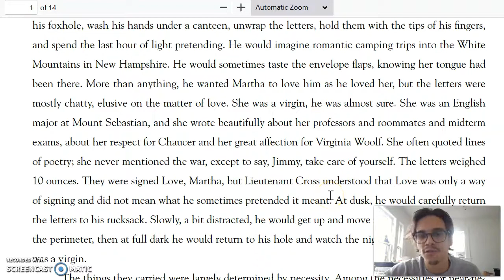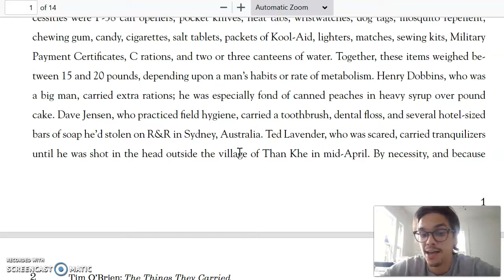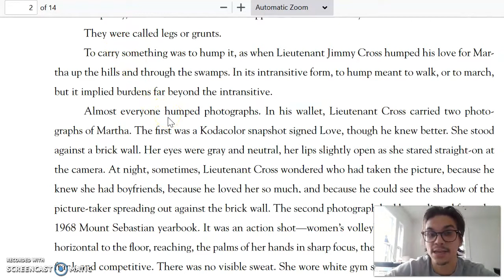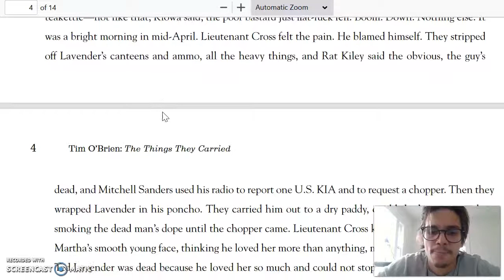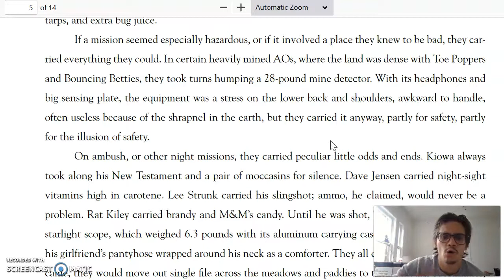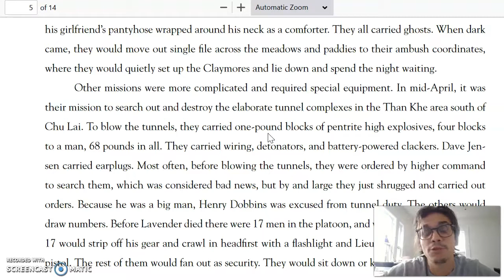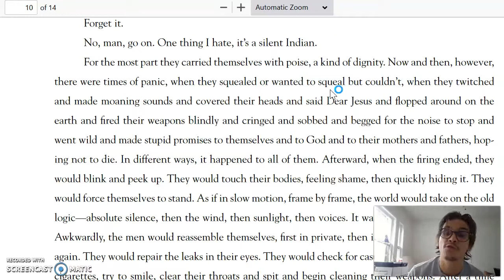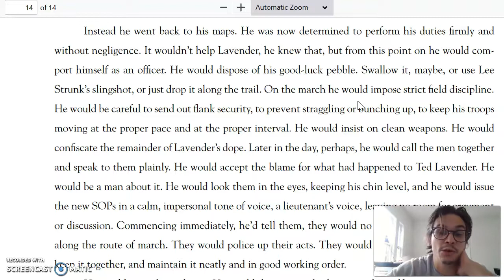"The Things They Carried"